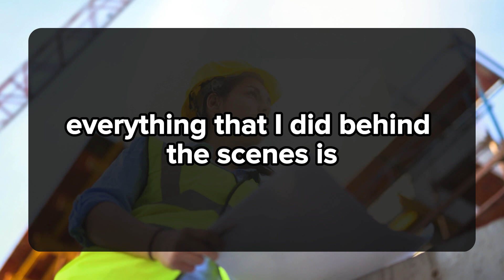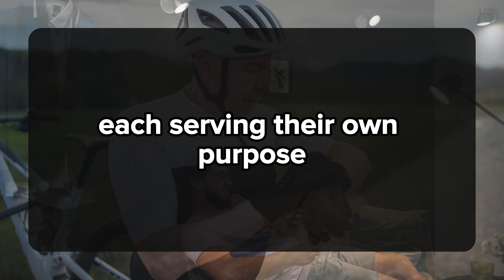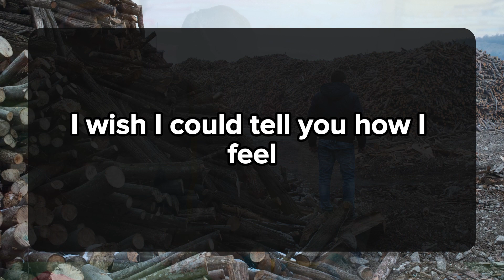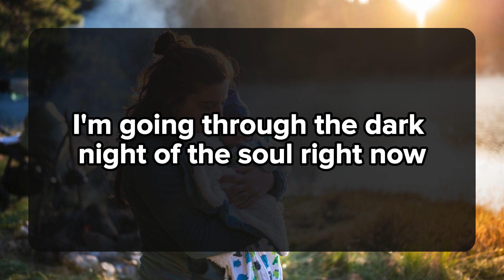😱They are trying to Ignore You. This person is Changing their. 💌 DM DF Divine Masculine | Twin Flame